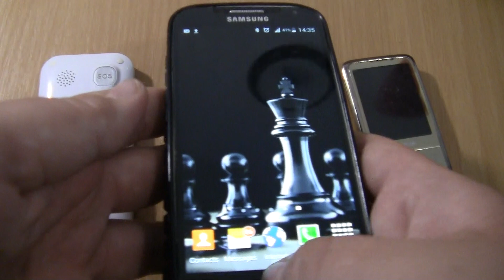Over the Horizon Incoming call&Outgoing call at the Same Time Samsung Galaxy S4 black+Nokia 6700+Fly